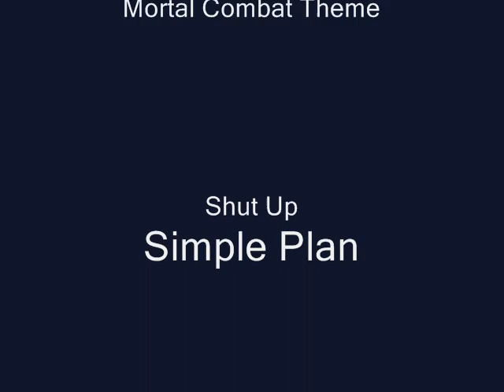A Day at the Park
2 boys finish a day of school, and go to the park. To their surprise, they find 2 bullies demanding money from them to "take the bus."